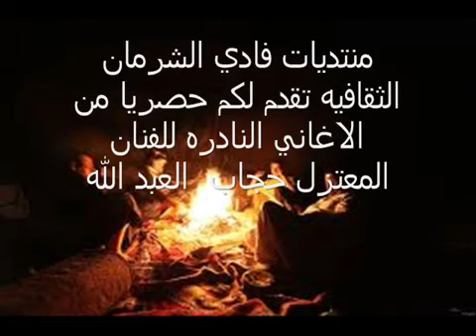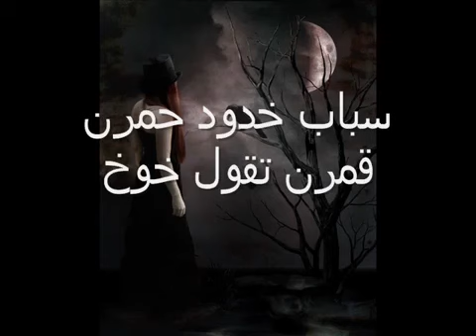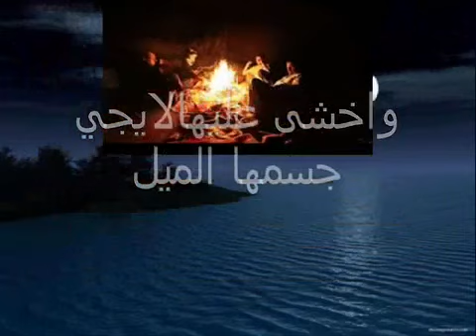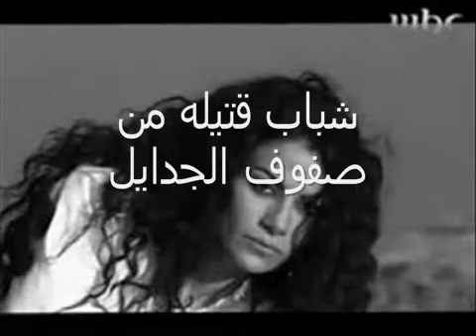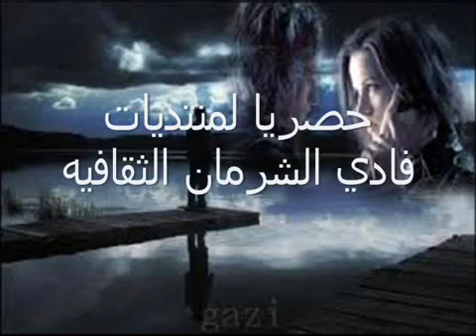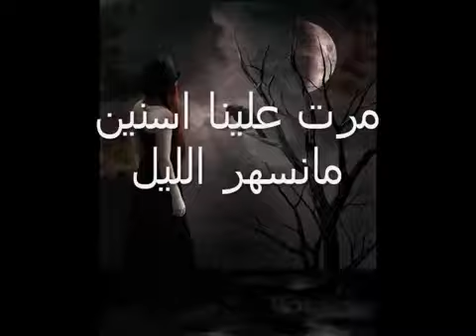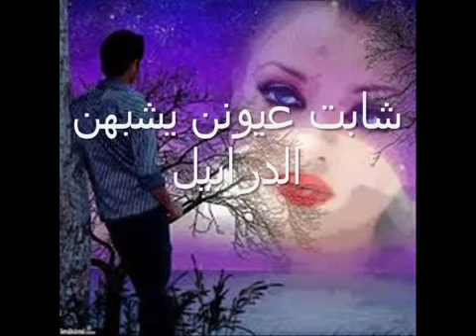اغنيه نادره للفنان حجاب بن نحيت / حصري